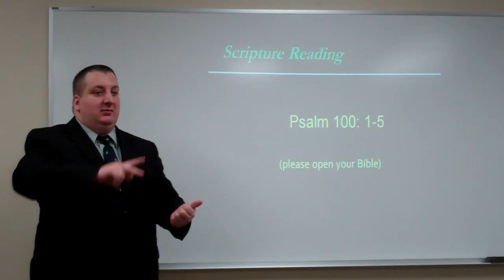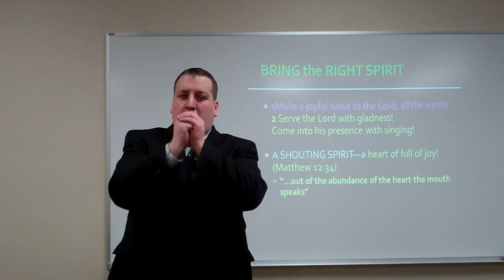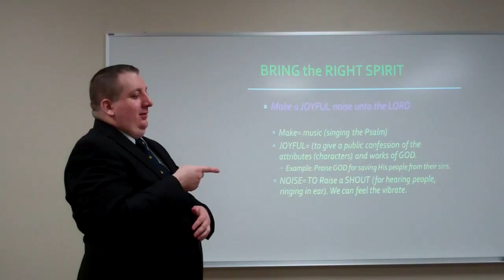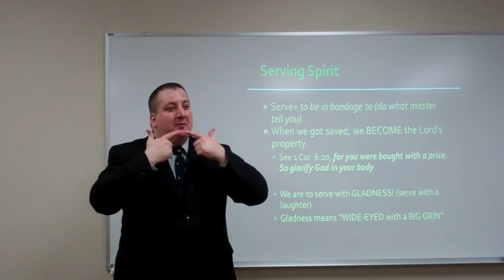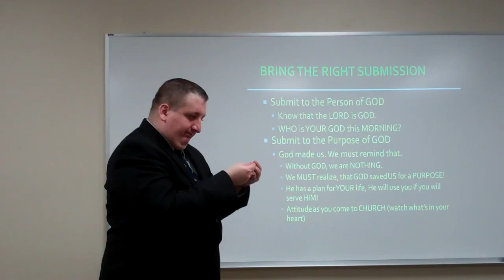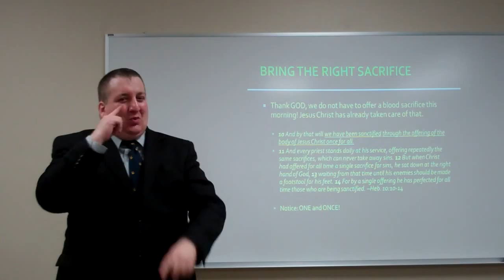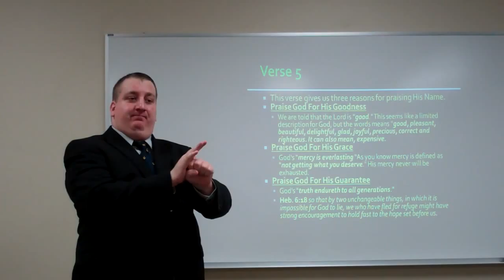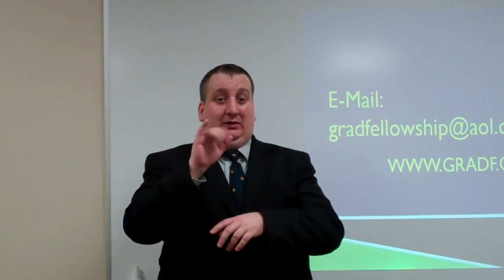What SHOULD YOU BRING to CHURCH? Psalm 100:1-5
What should you start your day with? Rejoice and Praise Unto the Lord! Come to church with rejoice attitude! The sermon conducted in American Sign Language by Rev. Jeremiah Ziehr, Deaf pastor of Evansville, Indiana.